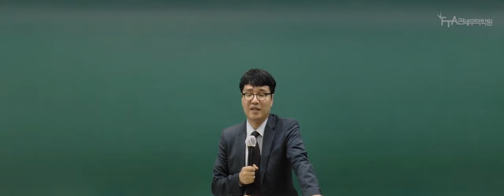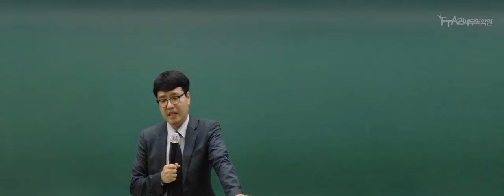관세사 2차_관세평가(심화이론)_김병수 관세사_OT / 제1장 과세가격 일반과 협정_02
안녕하세요
[FTA관세무역학원]입니다.
관세사 2차 심화이론이 개강 하였습니다.

관세사 2차 김병수 관세사의 관세평가
관세평가 유일의 베스트셀러
수강평가 만족도 1위의 위엄

시험지위의 예언자~
항상 집중하라! 그러면 시험문제를 보게 될 것이다!

흉내는 낼 수 있어도 1등의 합격 노하우까지 모방할 순 없다.
FTA관세무역학원에서 직접 경험하세요.

이미 합격의 길은 정해져있습니다.
차이를 넘어 차원이 다른 실력
그것이 1등의 실력입니다.